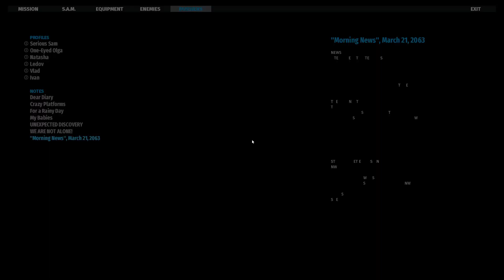SERIOUS SAM : SIBERIAN MAYHEM | Tamil Gameplay | Part 5 | Jillion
About the Game:
Serious Sam: Siberian Mayhem is a 2022 first-person shooter game developed by Timelock Studio and Croteam, and published by Devolver Digital. A standalone expansion to Serious Sam 4, the game was released on 25 January 2022.

Game Info:
Initial release date: 25 January 2022
Engine: Serious Engine 4
Publisher: Devolver Digital
Series: Serious Sam
Platform: Microsoft Windows
Developers: Croteam, Timelock Studio
Genres: First-person shooter, Adventure